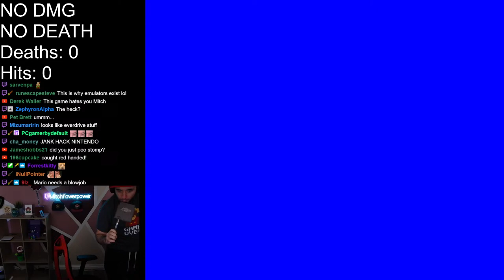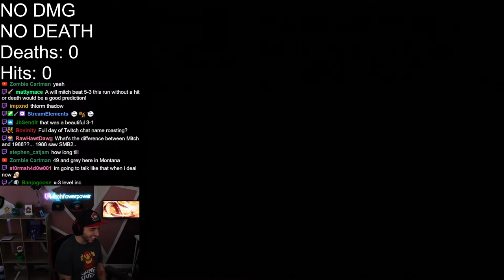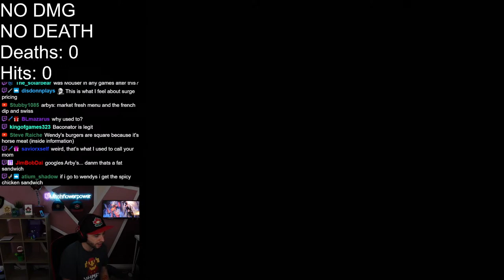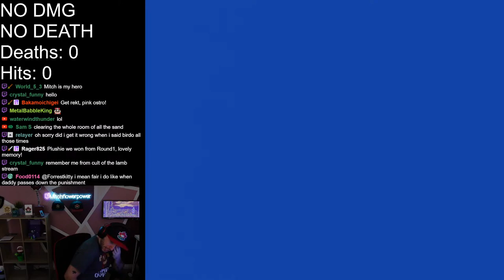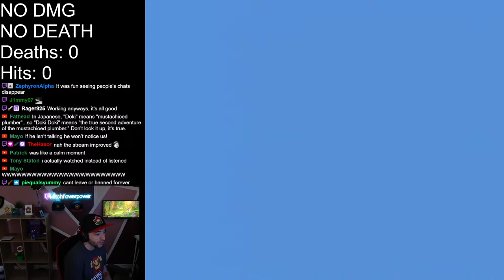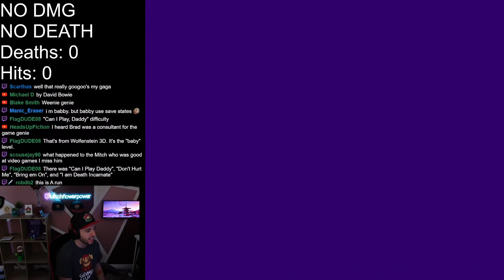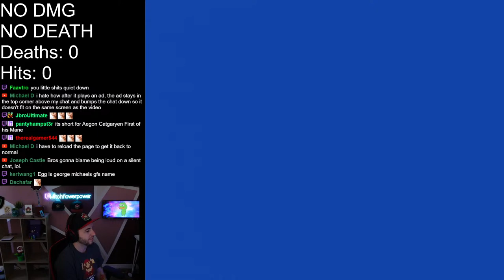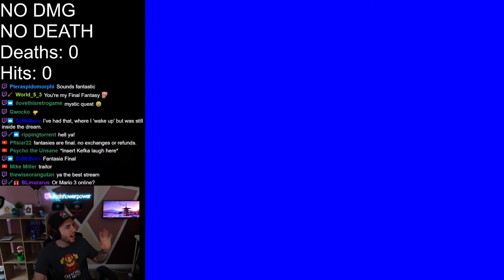Mario 1,2,3,SMW,64 Warpless no hit/dmg/death + Mario 3 ONLINE